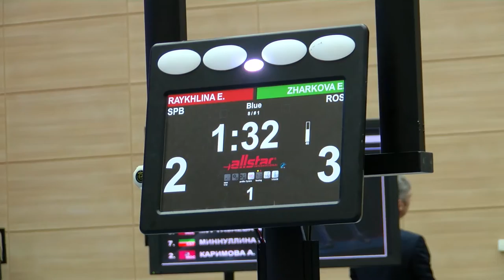Первенство России по фехтованию среди кадетов/шпага девушки